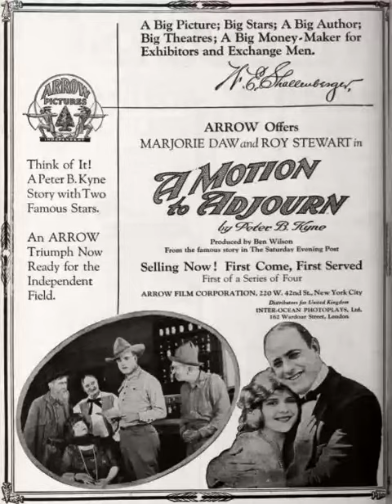A Motion to Adjourn Synopsis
A Motion to Adjourn is a 1921 American silent comedy film directed by Roy Clements and starring Harry L. Rattenberry, Roy Stewart and Marjorie Daw.